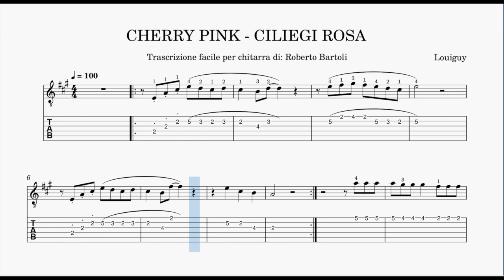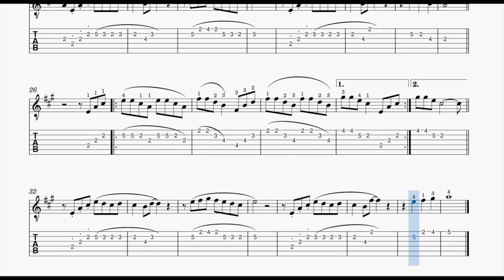Ciliegi Rosa - Cherry Pink - Backing track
Easy sheet music without lead guitar.
Partitura fácil sin guitarra solista.
Partition facile sans guitare solo.
Spartito Senza Chitarra Guida